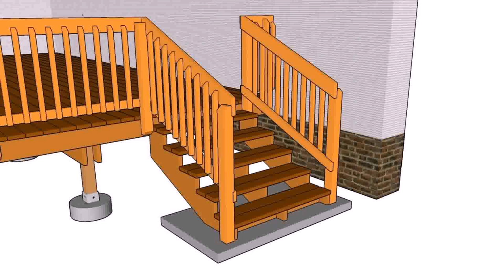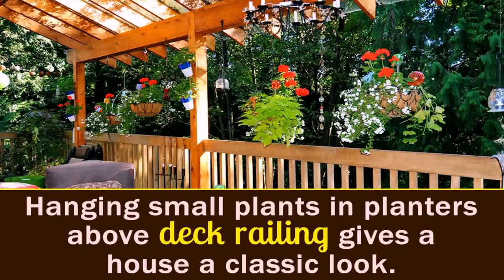Unusual Deck Railing Ideas